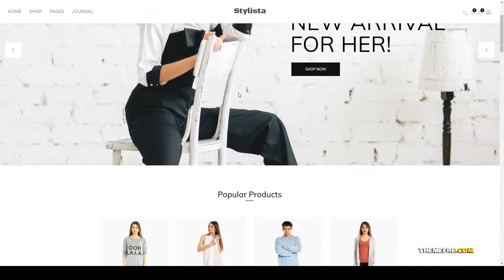Seolhyun - Responsive Fashion WooCommerce WordPress Theme bootstrap wordpress theme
Compatible With Visual Composer 5.1.x, WooCommerce 3.4.x, WooCommerce 3.3.x, WPML, Bootstrap 3.x

 Columns 4+

 Layout Responsive

 Tags bootstrap, clean, clothing store, ecommerce, ecommerce wordPress theme, Fashion Shop, fashion store, Fashion WordPress, fashon, modern, online store, responsive, shop, woocommerce, wordpress theme